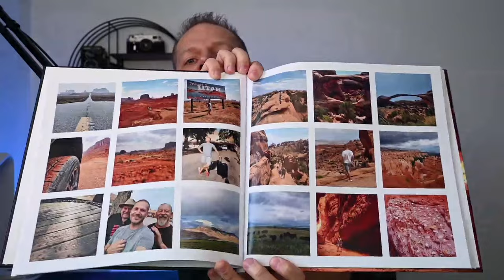Szanse i zagrożenia dla nas w fotografii w AI 📷Fotokawka☕️390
🔘 Chcesz jeszcze więcej? Dołącz do Patronów

 / zieniu